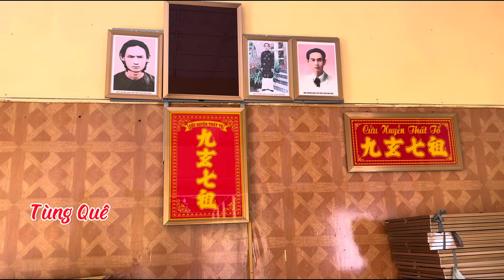PGHH - An Hoà Tự Mùng 04/03/2024 AL, Đoàn Ô Môn Cần Thơ Viếng Chùa Khá Vui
tùngquêkínhchào Có Vài Sự Kiện khá lạ